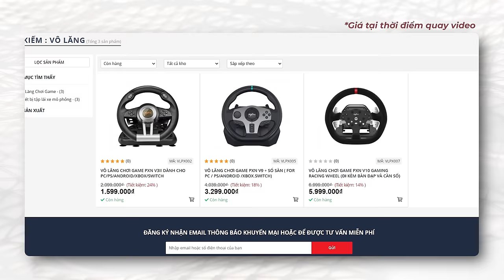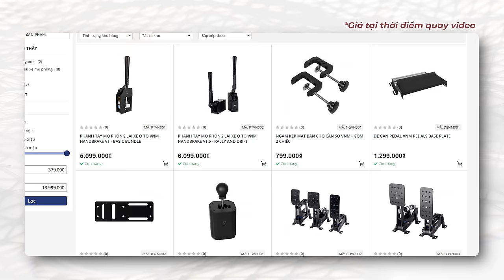Nếu Mua Vô Lăng Logitech G29 Thì ĐỪNG QUÊN Mua Cái Này! - Review ART COCKPIT Rig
Logitech G29 là Vô lăng đua xe Quốc Dân, nhưng đa số anh em mua về đa số chỉ kẹp bàn chơi nên khá lích kích và giảm độ phê khá nhiều...

0:00 Giới thiệu
0:27 Trải nghiệm lắp bộ khung
6:30 Lắp đặt G29 vào khung
9:08 Trải nghiệm đua xe
11:22 Kết luận

Giá Đỡ Vô Lăng Chơi Game Giả Lập Đua Xe ART COCKPIT